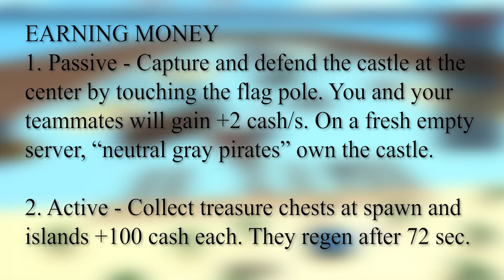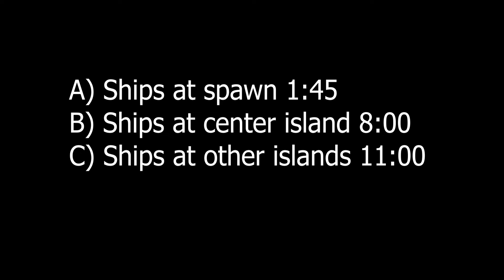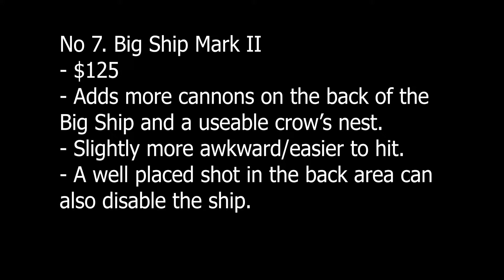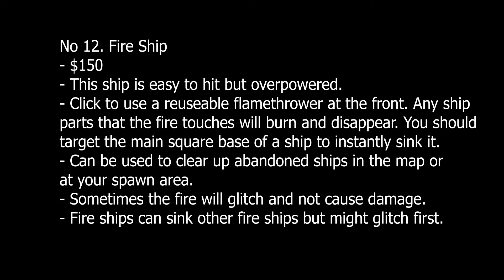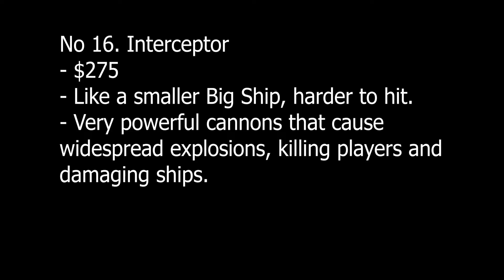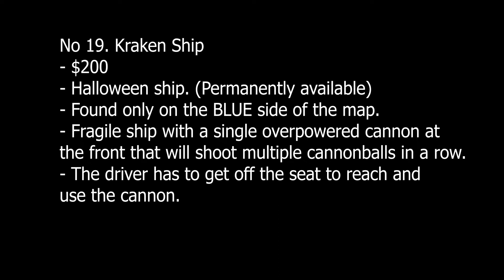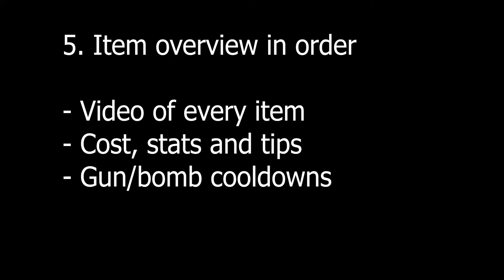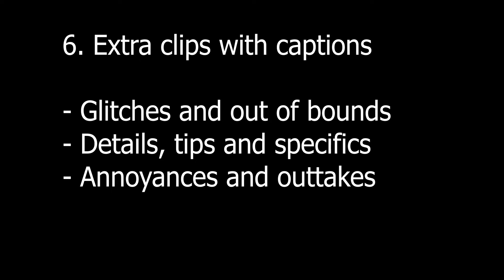Pirate Wars GUIDE 2023: Ships, tips, map!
OC guide to help you navigate the waters of Pirate Wars.
This took a white to cut everything up and put it together, I hope it helps you.
00:00 Intro & contents
00:19 Basics & money
1:10 Changelog 2023
1:55 Map & locations
2:15 All ships strategy
13:10 Items & weapons
15:35 Glitches etc